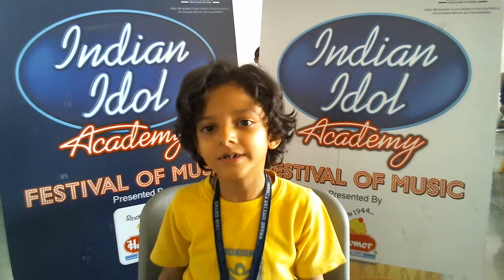Vedika Sharma AnandNiketan (Maninagar) (1st standard)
Vedika Sharma AnandNiketan (Maninagar) (1st standard) Is Singing a Song For Indian Idol Academy, Festival Of Music, Presented By Havmor.